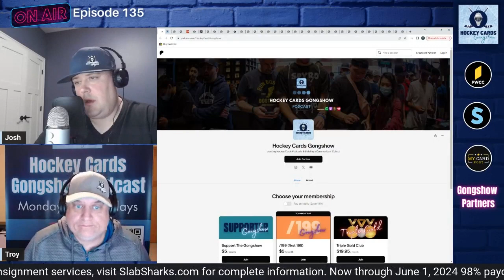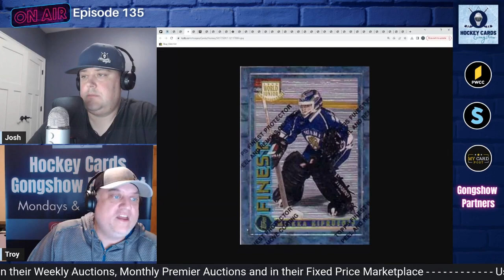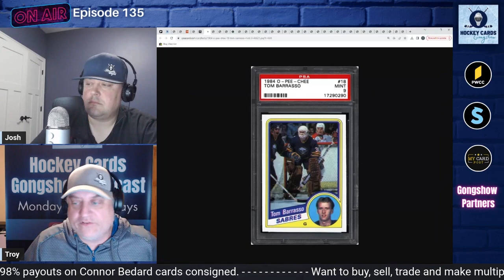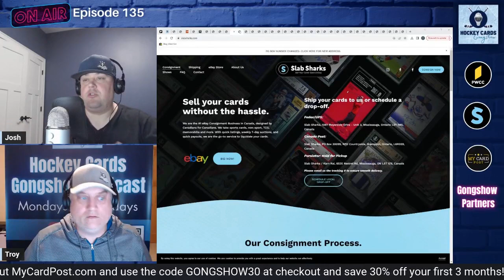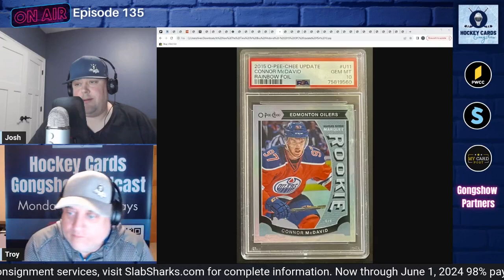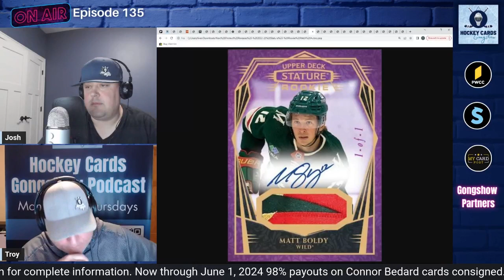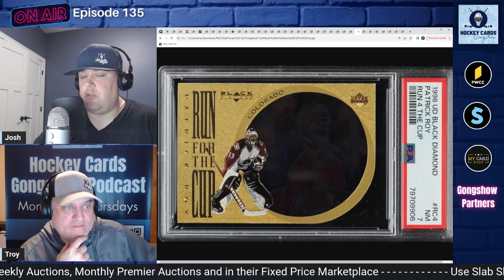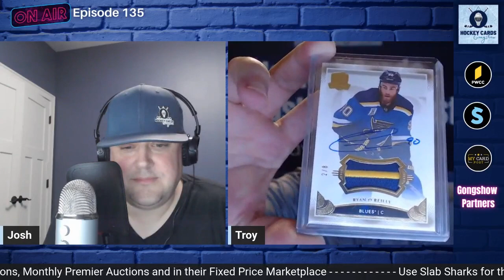Is Now The Time To Buy McDavid? $100 Expo Challenge Cards Revealed & 2022 Stature Checklist Review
On this episode of the Hockey Cards Gongshow podcast we start with an NHL's (almost) most famous two-fer, number 34 Miikka Kiprusoff and number 35 Tom Barrasso (5:31).  Next, Rookie Deep Dive is back and this time we dig deep into the surprise Boston Bruins rookie Matthew Poitras (29:42).  In Hobby News, the Penguins announce they will retire Jaromir Jagr's number and we give an update on key NHL injuries and their hockey hobby impact (39:42).  It's been a rough start to the season for the Edmonton Oilers and Connor McDavid.  The team is at the bottom of the standing and his hobby values are down.  So we ask the question; Is now a good time to buy Connor McDavid cards (49:20)?  The 2022-23 Upper Deck Stature checklist is out and we break it down (1:07:43). We highlight our favorite vintage and modern hockey cards in the current PWCC Weekly auction (1:24:35), and we end the show by revealing our Fall Expo picks for the $100 card challenge (1:53:03).